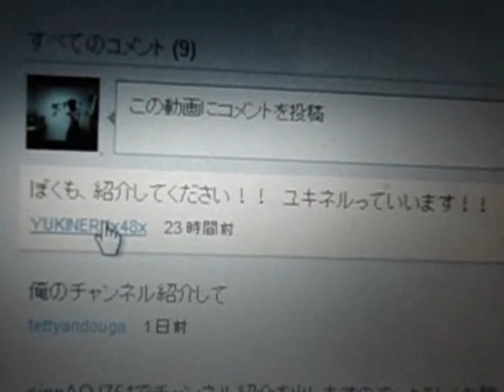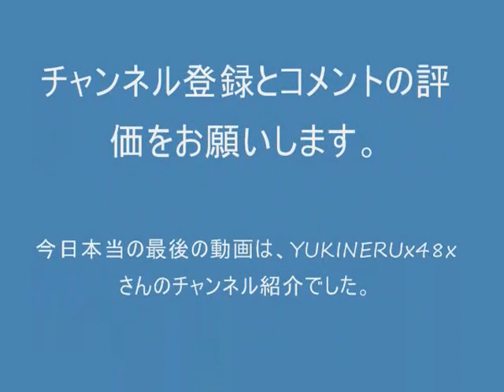YUKINERUx48xのチャンネル紹介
今日本当の最後の動画は、YUKINERUx48xのチャンネル紹介をしました。